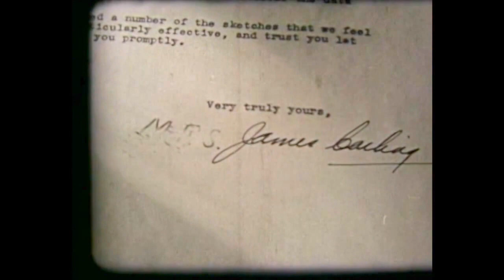Dreaming Out Loud (1941) - Mary Healy with the David Rose Orchestra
DREAMING OUT LOUD:
Mary Healy (vo), acc. by the David Rose Orchestra.
Dir: unknown. Prod: Fred Waller.
1941.